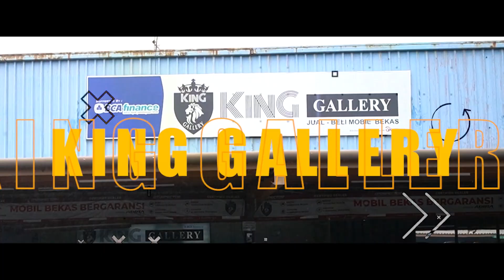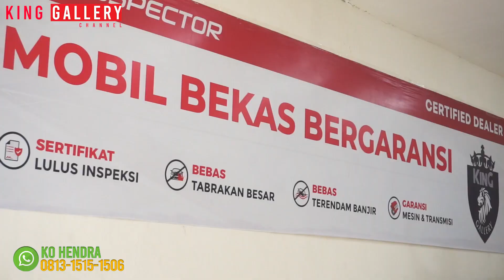UPDATE 4 STOCK HR-V MASIH FRESH SEMUA !!! READY 2 UNIT HR-V S.E 2022 GAK PERLU INDENT !!!